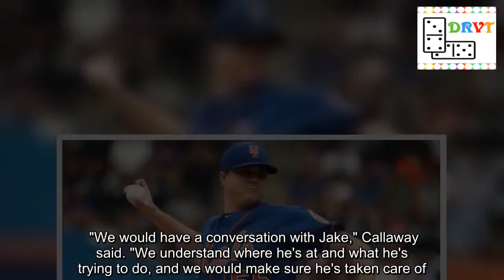Steven Matz may force 6-man rotation for Mets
MIAMI -- Could a six-man rotation be in the works for the Mets? Manager Mickey Callaway says it's something that's being heavily considered. "We've talked about it a couple times," Callaway said. "Especially since we want to monitor guys like Noah Syndergaard and Zack Wheeler, a six-man rotation might make sense at some point."  View Full Game Coverage    Four spots in the rotation are solidified as of Friday, with Jason Vargas and All-Star Jacob deGrom rounding out the bunch, but there are a number of reasons for expanding the rotation as the team moves forward. Left-hander Steven Matz remains sidelined with a flexor-pronator strain in his left forearm and, though he was scheduled to only miss one start, he will likely be out for longer. In his place, the team recalled Corey Oswalt on Aug. 3, and the rookie has eased into his role nicely, taking full advantage of the opportunity -- in his last five outings, the right-hander is 1-1 with a 3.81 ERA. Callaway said he would prefer Oswalt to remain at the big league level, continuing to get his work in while easing the load placed on the team's other starters as the season winds down. "We have options," Callaway explained. "There are a lot of things we can do. I think we want to see [Oswalt] pitch tomorrow and then sit down and really see exactly what we want to do with all of our players after that." Oswalt is scheduled to start Sunday against the Marlins, his second straight outing in place of Matz. The rookie lasted just 2 2/3 innings, giving up six earned runs, when he pitched in Miami on June 29. As for Matz's return from the disabled list, Callaway was confident that the left-hander will be back soon. Barring any setbacks, the club is hoping for Thursday, when the Mets are scheduled to play a doubleheader in Philadelphia. "He's going to throw a simulated game tomorrow," Callaway said. "Basically, a glorified simulated game against hitters early. He's feeling really good, and we'll see how he comes out of that, and we'll go from there." When asked about what a six-man rotation would mean for deGrom, Callaway laughed, assuring he would speak to his ace prior to making any decision on the matter. "We would have a conversation with Jake," Callaway said. "We understand where he's at and what he's trying to do, and we would make sure he's taken care of." Bruce nearing return to baseball actionIn other injury news, the long-awaited return of Jay Bruce is drawing closer. Bruce hasn't played since June 17, when the veteran landed on the disabled list with continued right hip soreness, along with a combination of various ailments. Callaway said Friday that, although he can't pinpoint the three-time All-Star's precise return date, it's "getting close." "Jay's doing really good," Callaway said. "He's going to be playing in games very soon, and hopefully we can get him back here and help us out. We're going to have him playing some outfield and playing some first base so that'll be a good option for us at